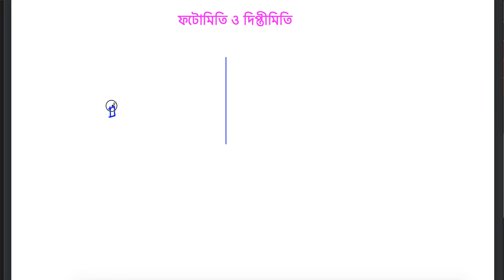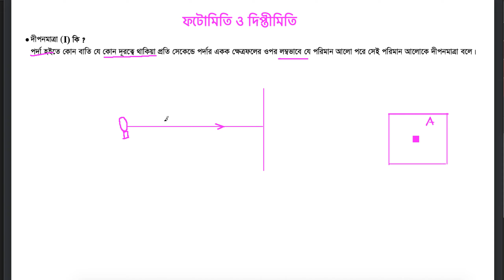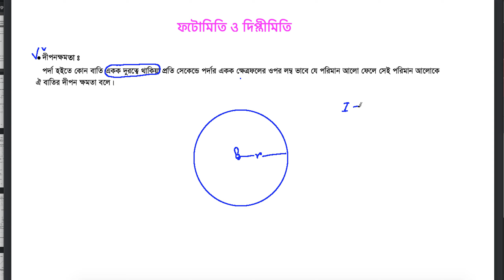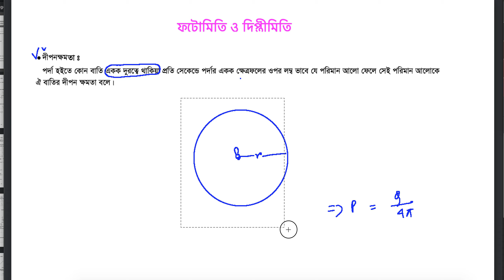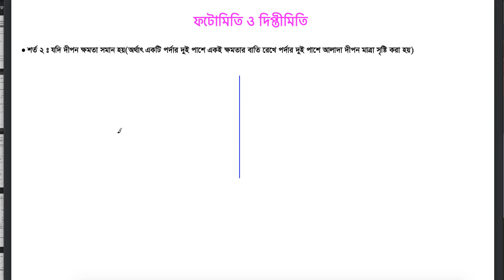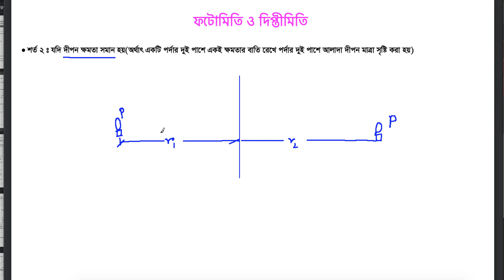লাইট || অধ‍্যায় ২ || ফটোমিতি ও দিপ্তীমিতি || ক্লাস ২.১ || ডুয়েট অ‍্যাডমিশন || জালাল শিকদার